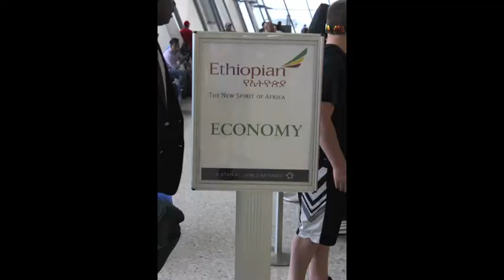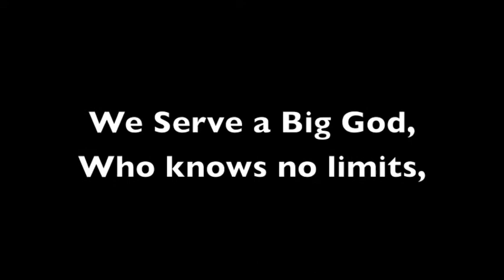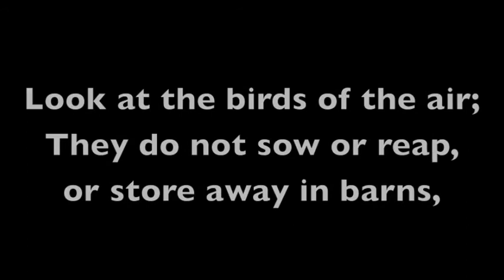Tanzania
A slideshow overview of an incredible trip to Tanzania Africa visiting Tanzania Children's Rescue Center